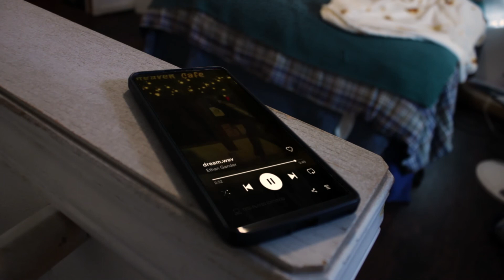Dream.wav Unofficial Music Video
Song by Ethan Gander

Filmed and edited by Jason Roberts

Guy: Jacob Roberts

Bad guy: Eddy Muthoni